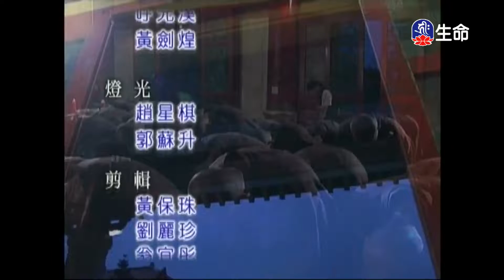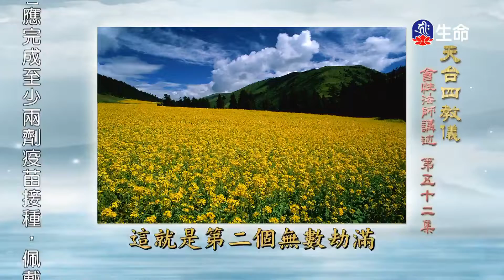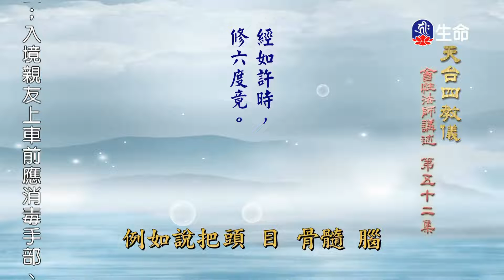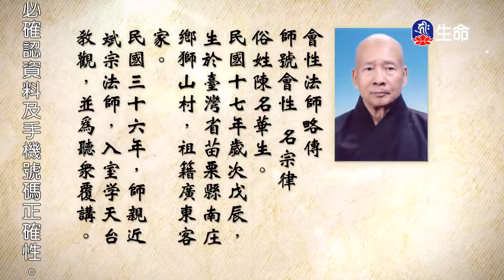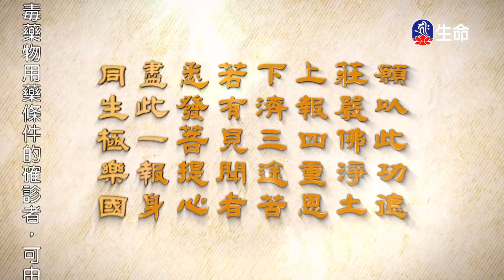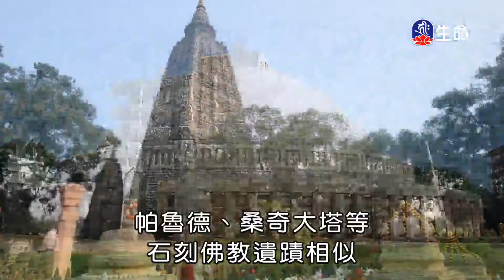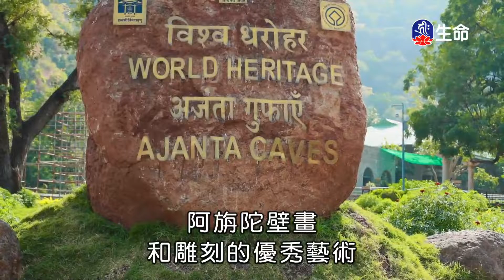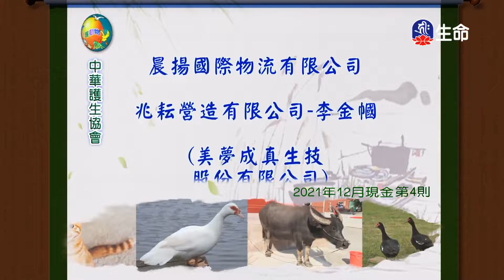天台四教儀(52)_長老法語_(lifetv_20220719_06：00)